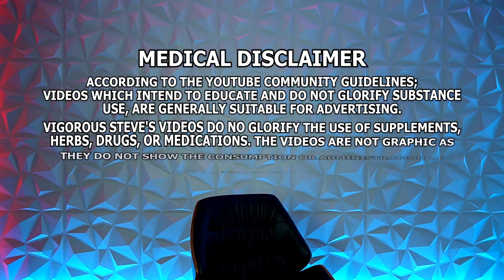Hardcore Insulin Fat Loss Method, Insulin Ranked For Fat Burning, Hypoglycemia Risk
⚕ Vigorous Amazon Store (Bodybuilding Health Stuff):

TIMESTAMPS:
00:12 – Thoughts & Experiences With Insulin For Fat Loss
03:41 – Classifying Insulin For Fat Loss